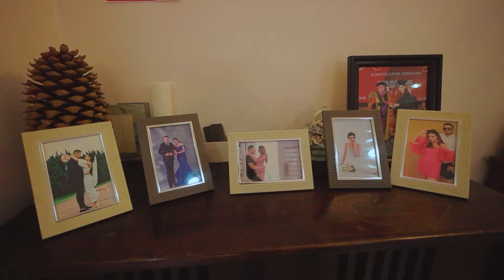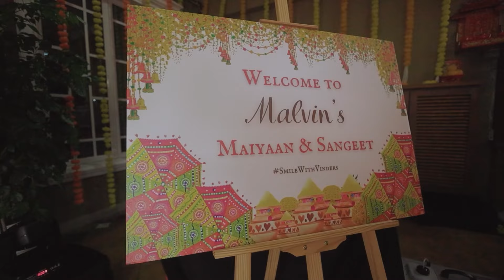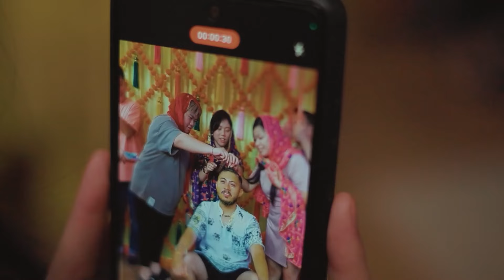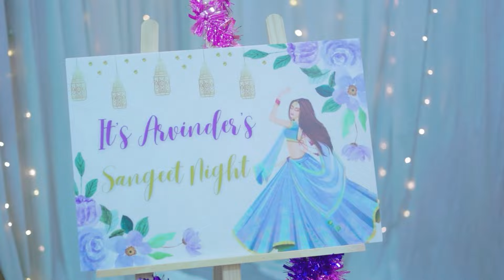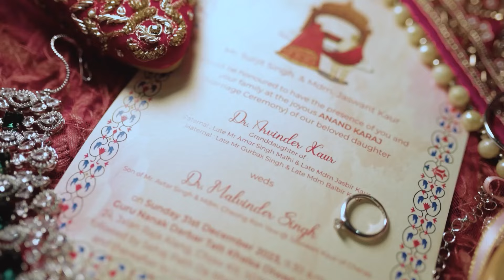WEDDING FILM | MALVIN & ARVIN | PHOTOMAFIAS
Presented by PhotoMafias